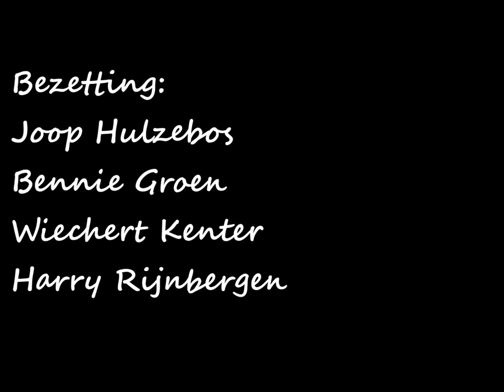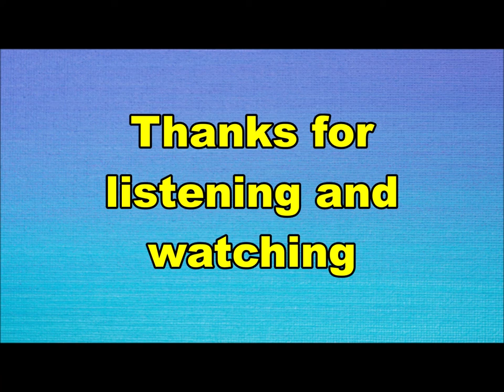RO-D-YS - Earnest vocation (Nederbeat) | (Oude Pekela) 1968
RO-D-YS uit Oude Pekela met "Earnest vocation" (Philips JF 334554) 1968

Bezetting:
Joop Hulzebos
Bennie Groen
Wiechert Kenter
Harry Rijnbergen